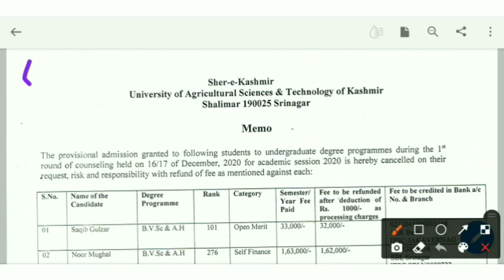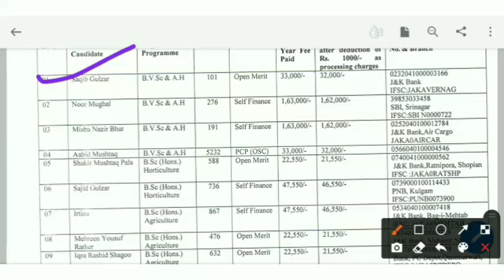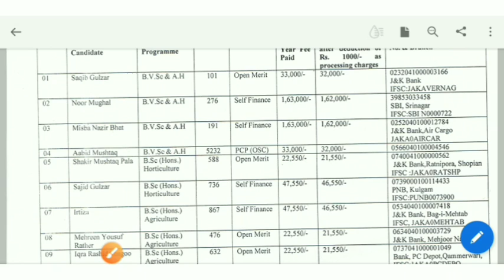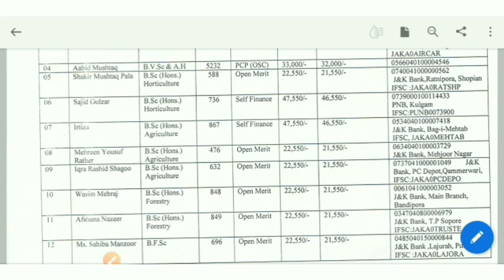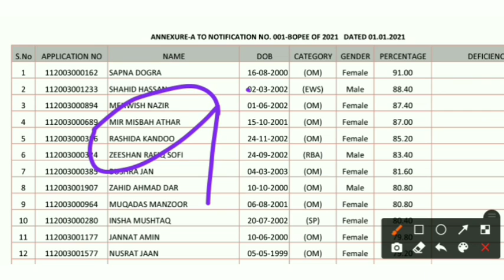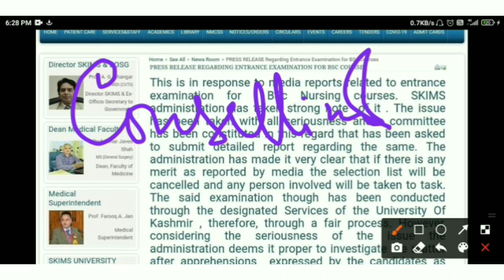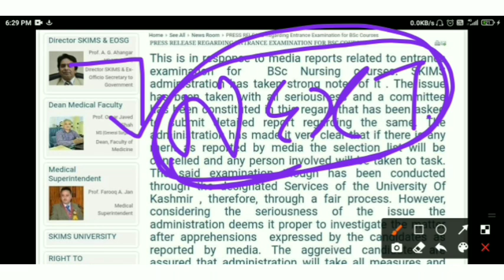SKIMS Bsc Nursing SCAM? /Bopee Merit list /SKUAST fee Refund notice/bhatsworld